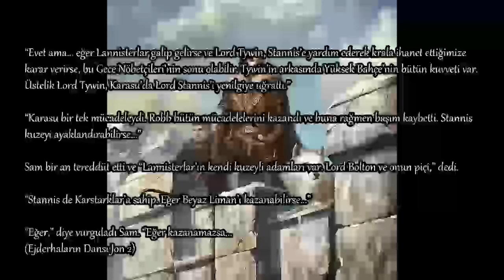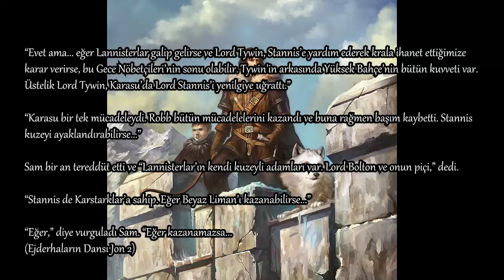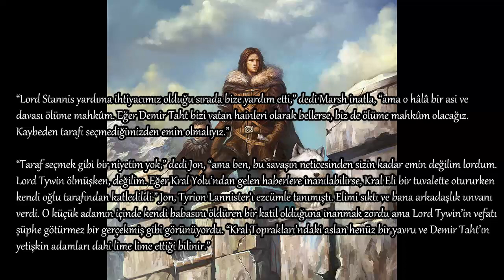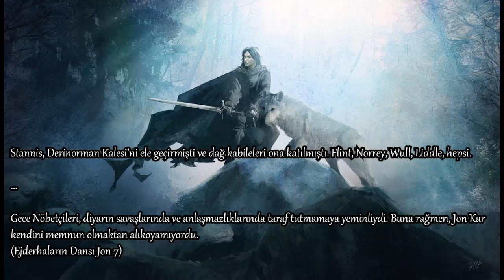Ejderhaların Dansı Hikaye Analizi / Jon Snow Part 2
İyi Seyirler...